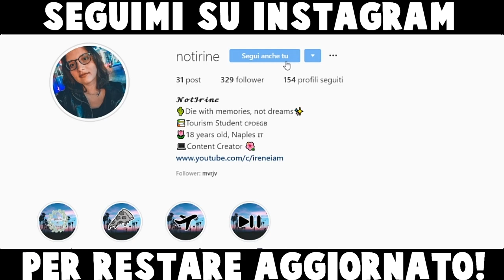COSA FACCIO IN QUARANTENA!?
Ebbene si, tutta l'Italia è zona rossa e quindi siamo stati costretti a rimanere in casa per evitare di propagare il CoronaVirus. Molti si chiedono cosa si possa fare per 15 giorni chiusi in casa e questo video è la mia risposta.

⇢Attrezzatura video:
⋆Camera: Huawei P20 Lite
⋆Editing: Sony Vegas Pro 15
⋆Miniature: Photoshop CC

Se vuoi condividi questo video con i tuoi amici